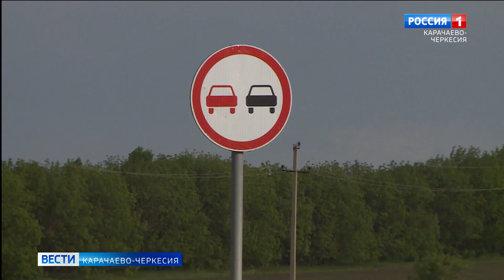Безопасность дорожного движения является серьёзной проблемой как в нашей стране, так и во всём мире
Чтобы сократить число жертв, сотрудники Госавтоинспекции проводят профилактические мероприятия. Все случаи гибели и травматизма людей в результате ДТП фиксируются дорожной полицией. О чём говорит статистика и что грозит за нарушение правил?